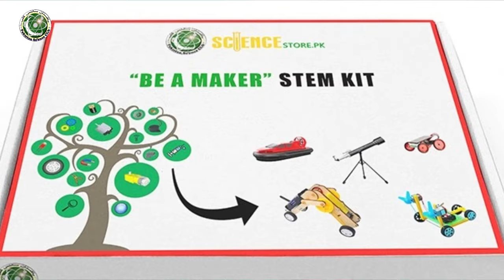Make Telescope with ScienceStore.pk DIY Telescope Kit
how to make a telescope with ScienceStore.pk DIY Telescope Kit

The telescope is an interesting hands-on project that helps students to learn about the lens and its working with daily life applications. Use this DIY telescope kit to explore the science of some of the earliest telescopes!
pakscienceclub how to make a telescope
00:00 Intro
00:09 Introduction
00:29 Material List
00:41 Construction steps
03:12 Eyepiece
03:38 Final Assembling
04:16 working
04:40 Final Testing